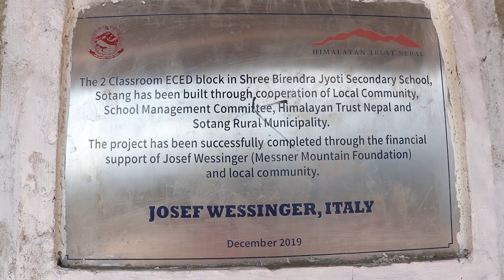Shree Birendra Jyoti Secondary School: Unveiling the ECED Block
Early childhood education (ECED) is important because it sets the foundation for a child's future learning and development. Research has shown that children who receive high-quality ECED have better academic outcomes, are more likely to graduate from high school and attend college, and have better social and emotional skills. Additionally, ECED can help close the achievement gap between children from low-income families and their more affluent peers. By providing all children with access to high-quality ECED, we can help ensure that they have the tools they need to succeed in school and in life.

The construction of two classrooms Early Childhood Education and Development (ECED) block at Shree Birendra Jyoti Secondary School in Sotang was achieved through a collaborative effort between the Local Community, School Management Committee, Himalayan Trust Nepal, Sotang Rural Municipality, funding from Josef Wessinger of the Messner Mountain Foundation and contributions from the local community.